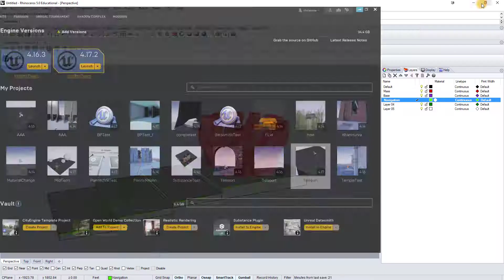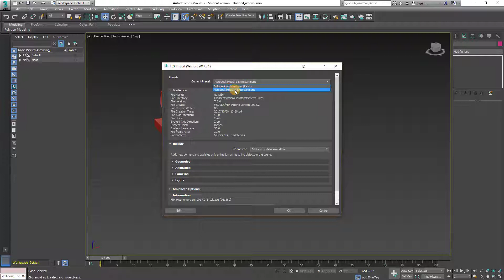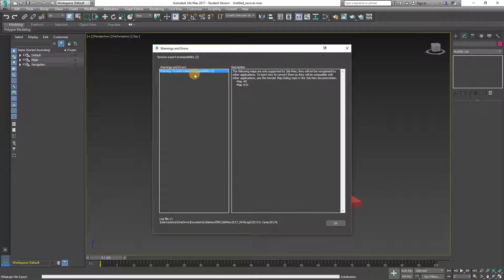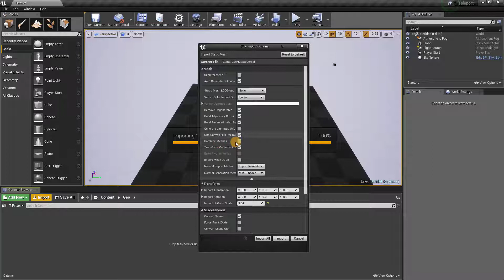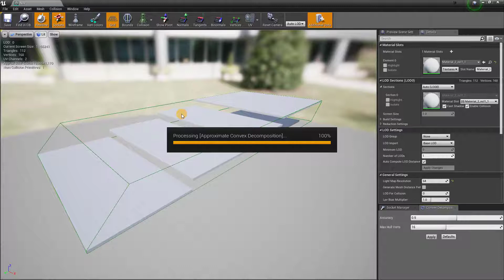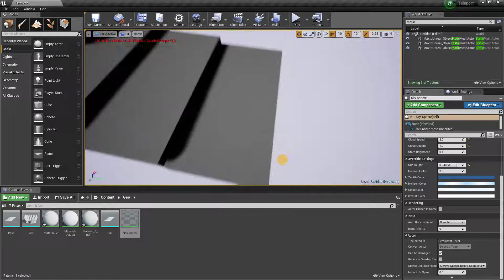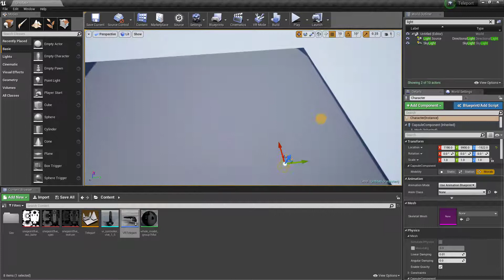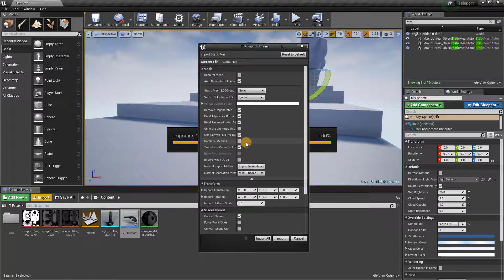Rhino3d - Unreal Engine - Tips and Tricks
Rhino3d to 3dsMax to Unreal Engine - Tip and tricks on workflow